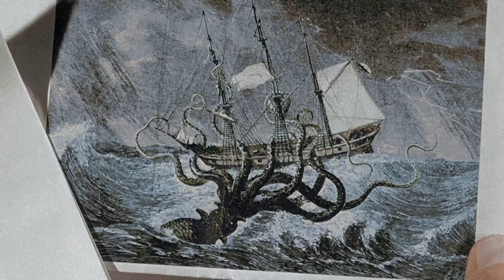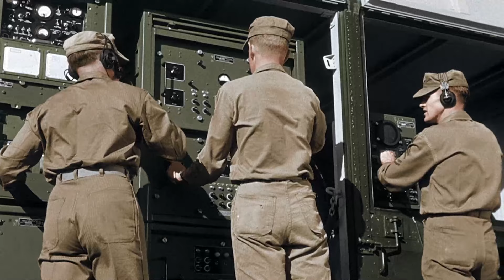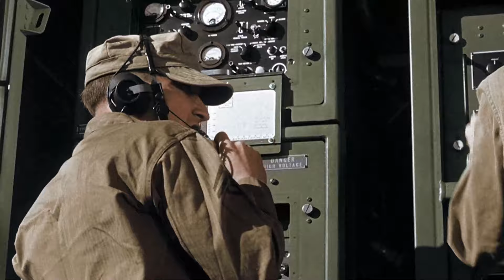The Monster Destroys the Golden Gate Bridge | It Came From Beneath The Sea (1955) | Now Playing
It Came From Beneath The Sea is NOW PLAYING and can be found to Rent or Buy

A giant, radioactive octopus rises from the Philippine Trench to terrorize the North American Pacific Coast.